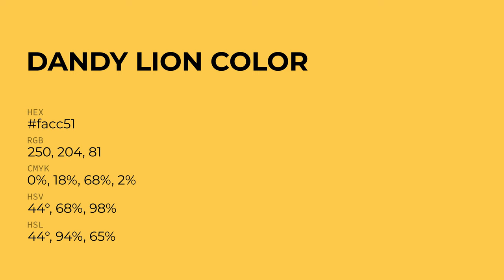Dandy Lion color facc51 hex Cool Yellow color facc51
What color is Dandy Lion ? facc51 hex, Cool Yellow color facc51

Hex facc51 Color Code is also known as Dandy Lion color

Hex facc51 Color code in RGB color code model is created after adding 98.04% red color, 80% green color and 31.76% blue color.
Hex facc51 Color code in CMYK color (process color) code model is generated after subtraction of 0% cyan, 18% magenta, 68% yellow, 02% black.